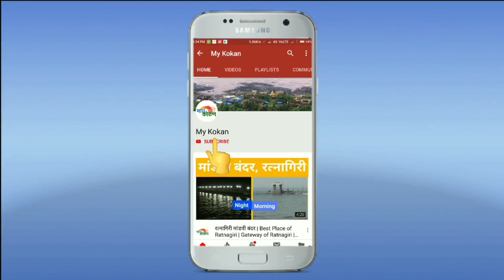नांगरणी स्पर्धेचा थरार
Drone Credit :  अभिषेक खातू